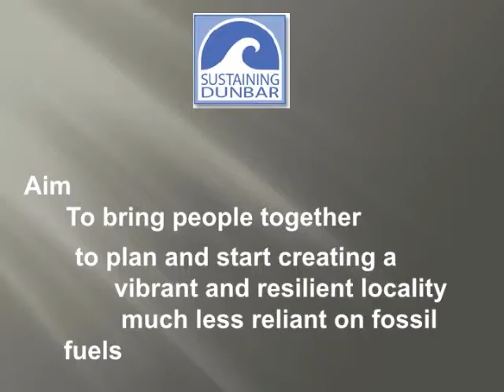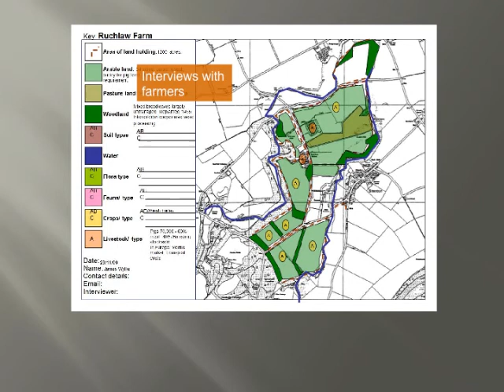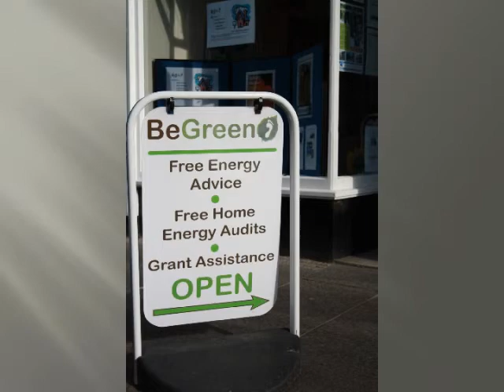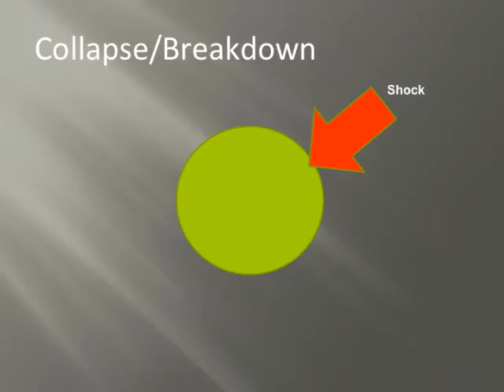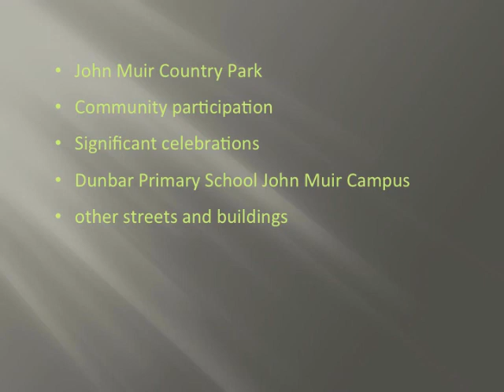CWA Conference 2014 Day 1 Presentations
CWA annual conference, 23rd August 2014, Dunbar.
The presentations were "Sustaining Dunbar" - Philip Revell and "The Legacy of John Muir" - Jo Moulin.